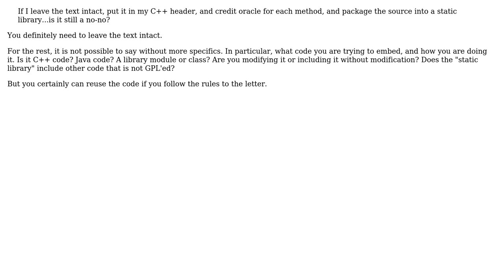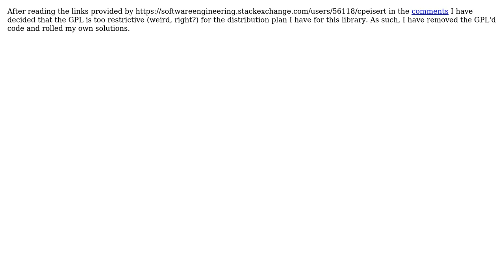Software Engineering: Oracle has some very helpful and free code...I think (2 Solutions!!)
Software Engineering: Oracle has some very helpful and free code...I think

With thanks & praise to God, and with thanks to the many people who have made this project possible! | Content (except music & images) licensed under CC BY-SA | Music | Images & others | With thanks to user Stephen C user Casey and the Stack Exchange Network Trademarks are property of their respective owners. You are responsible for your own actions.